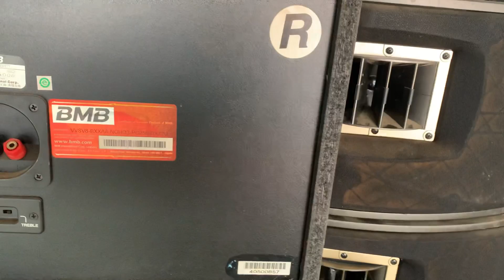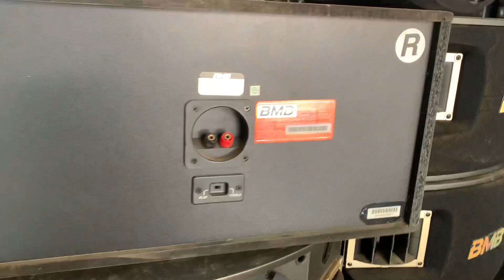LOA BMB450C VỀ TOÀN HÀNG TUYỂN PHÂN PHỐI TOÀN QUỐC 0963179989